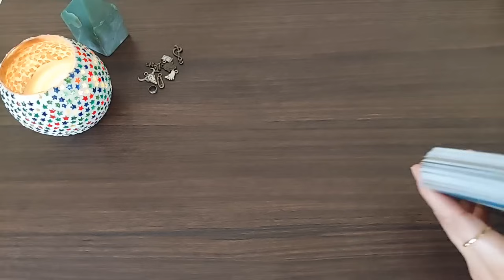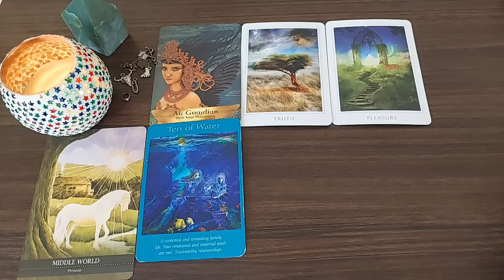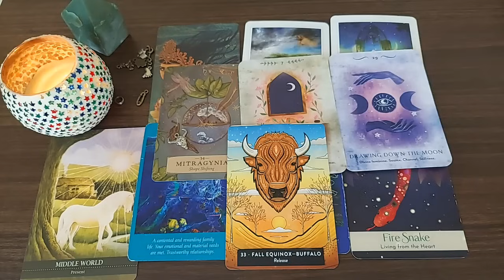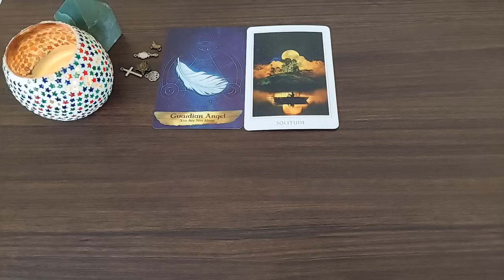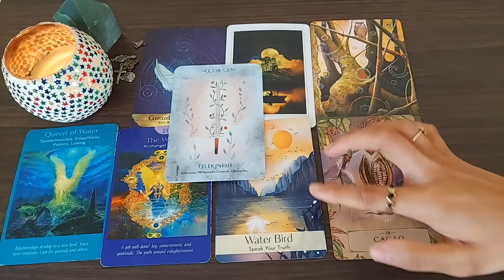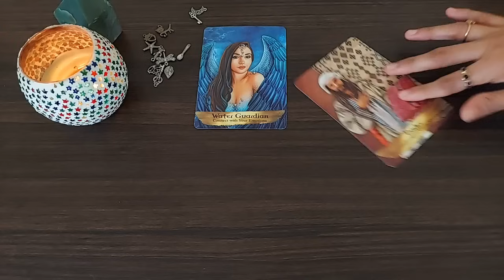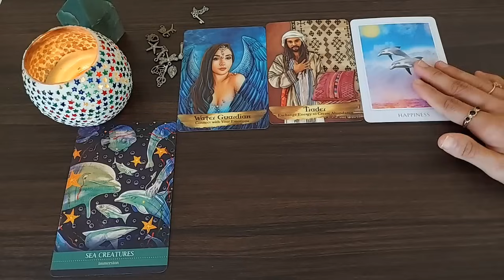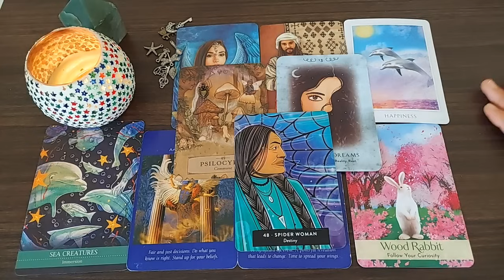URGENT MESSAGES FROM YOUR ARCHANGEL REGARDING YOUR SITUATION 🌟 CHOOSE AN ARCHANGEL 🪶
Time stamps 🕛

Intro : 0:00

Pile 1 :  0:51

Pile 2 :  23:59

Pile 3 :  43:38

Shamanic medicine oracle

The herbal Astrology

The Chinese five elements oracle

Angel tarot

Angel and ancestors oracle

Pure magic oracle

The Sacred medicine oracle